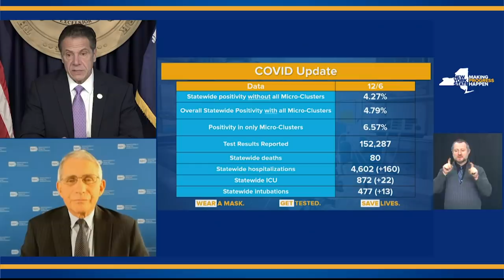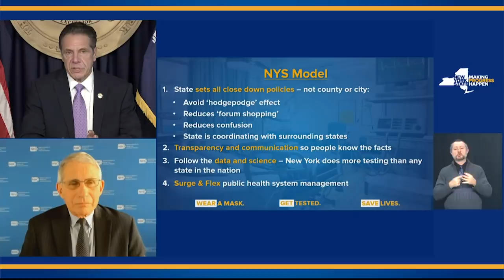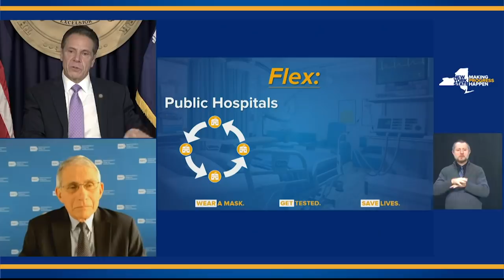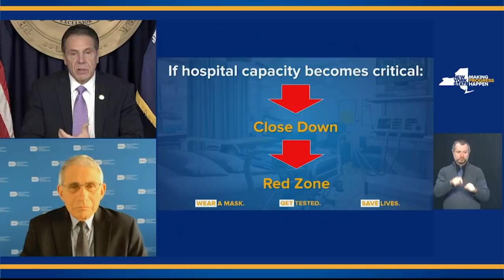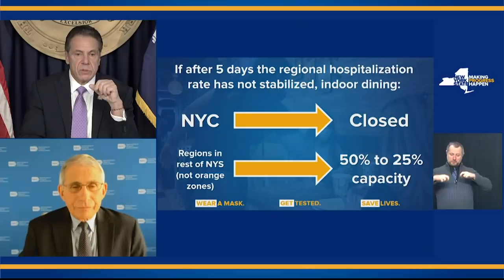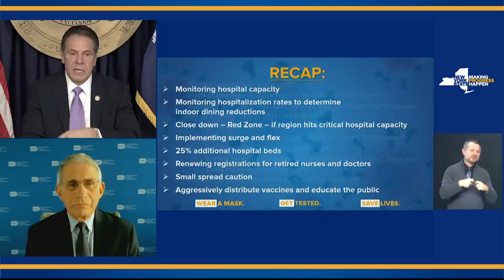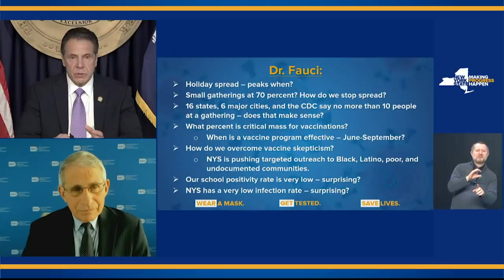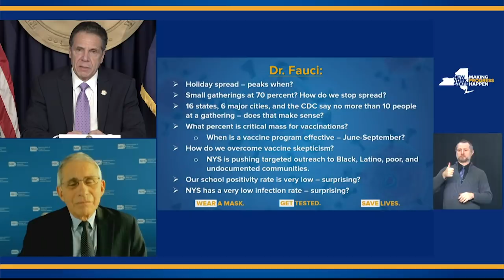Governor Cuomo Directs State Dept. of Health to Implement "Surge and Flex" Hospital Protocol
December 7, 2020 - Governor Andrew M. Cuomo today directed the New York State Department of Health to begin implementing the state's "surge and flex" protocol and mandate all hospitals begin expanding their bed capacity by 25 percent to further prepare hospitals for a future COVID-19 surge. Hospitals had previously been preparing plans for this action as part of New York's Winter COVID Plan. Additionally, the Governor issued a call to all retired doctors and nurses urging them to return to service if they are able to do so.

Arkady Belozovsky (CDI) and Feed Interpreter Dale Neimeyer